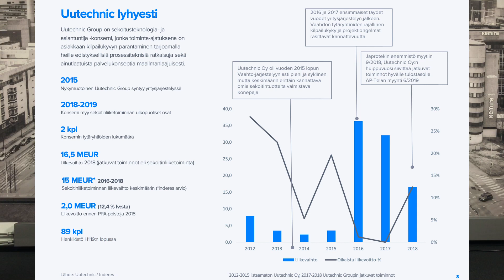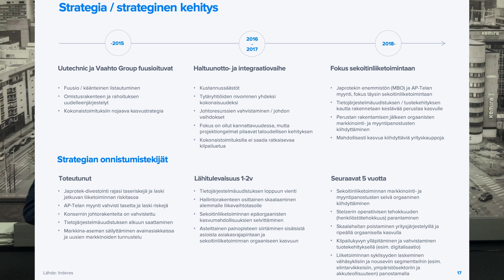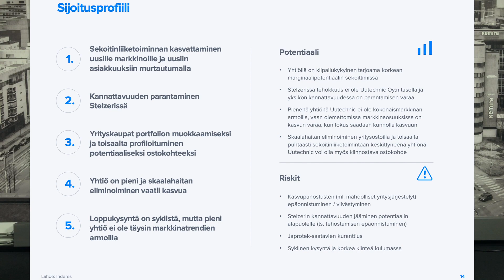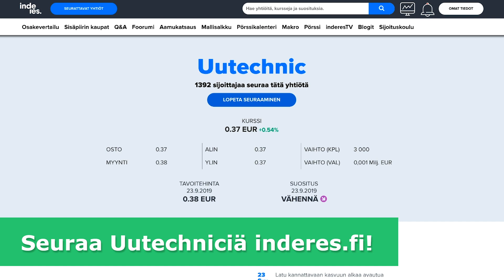Sekoitinvalmistaja Uutechnic sijoituskohteena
Sekoittimia valmistava Uutechnic on hyvinkin kannattava konepaja. Analyytikko Antti Viljakainen käy Vernerin kanssa yhtiötä läpi sijoituskohteena videolla. Osake on kallis ja yhtiöllä on paljon tekemistä sisäisten haasteiden kanssa, mutta vahvat historialliset näytöt valaa luottamusta yhtiön tulevaisuuteen.